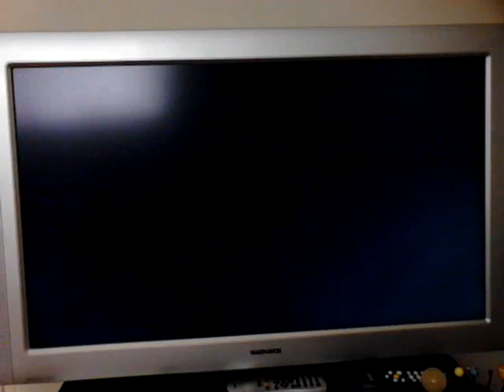Street Fighter IV Walkthrough Part 21 Guile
Here's what Guile defeats:
0:56 Zangief
2:47 Ryu
3:55 Rufus
5:12 Rose
6:25 Dhalsim
7:45 Ken
9:23 Abel (rivalry match)
10:51 Seth